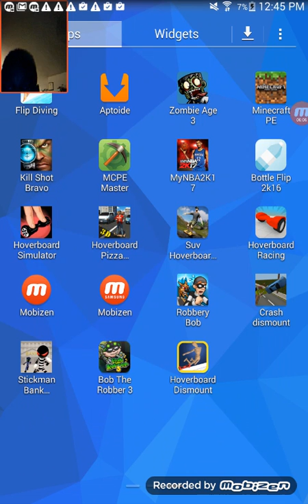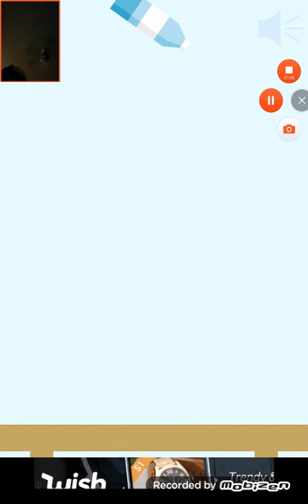Water bottle game